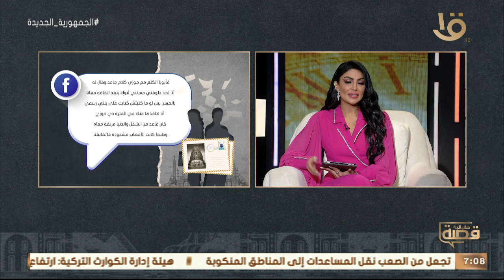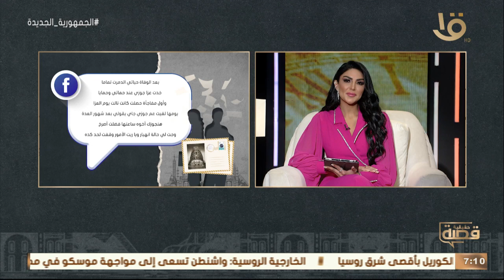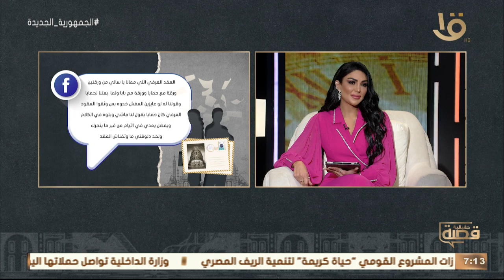قصة حقيقية | بطلة اليوم سناء.. أبويا جوزني عرفي وجوزي مات قبل توثيق العقد!